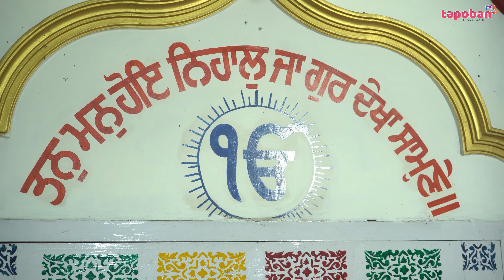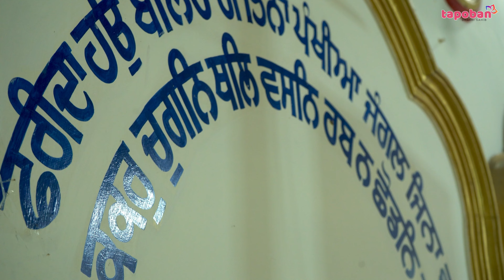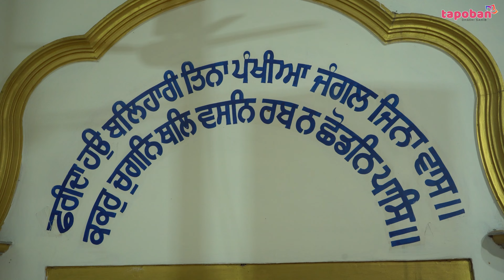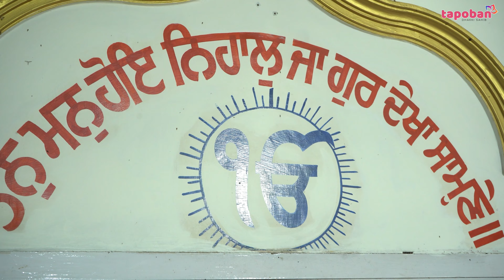ਜਪੁਜੀ ਸਾਹਿਬ ਕਥਾ । Japji Sahib - Katha { Part - 25} Sant Baba Darshan Singh Ji Tapoban Dhakki Sahib.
ਜਪੁਜੀ ਸਾਹਿਬ ਦੀ ਲੜੀਵਾਰ ਵਿਆਖਿਆ । Larivar Vyakhya Sri JapJi Sahib.
Sant Baba Darshan Singh Ji Tapoban Dhakki Sahib.

🠺 To join our Whatsapp Group :
Send your Name and City on this Number -

Address : Village Maksudra, Tehsil Payal, District Ludhiana, Punjab 141416

Brief HISTORY of Tapoban Dhakki Sahib -
Centuries old jungle outside village Maksudra district Ludhiana of Punjab, India was known as Dhakki. Sant Baba Darshan Singh Ji consecrated Dhakki by meditating there for long time in 1986-87. The fragrance of Baba ji's Meditation, recitation of naam and spiritual gatherings started spreading all around. Consequently thousands of devotees started coming to the holy Dhakki to have glimpse of Baba ji. Keeping in view the keen wishes of these devotees Baba ji started a campaign of disseminating the message of Gurmat and initiating several tasks of social and human welfare. Now this place is known as Tapoban Dhakki Sahib.

Baba ji preaches the oneness of all Religions, adherence to one's own Religion by the Devotees, Recitation of Naam, Sharing of food, Keeping away from caste system and superstitions, Renouncing alcohol and drugs, Protecting the Environment, Respecting the elders & fostering Universal Brotherhood & World Peace.